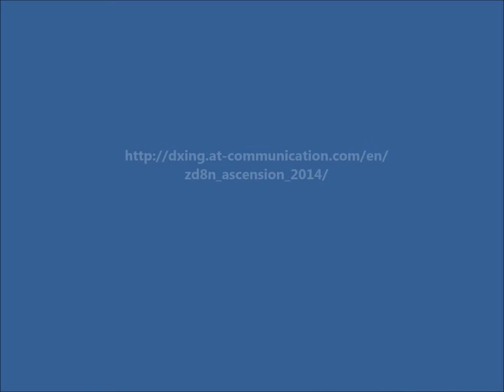ZD8N Ascension Island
G3VZW is currently active from Ascension Island as ZD8N